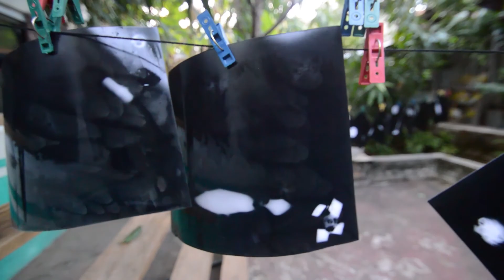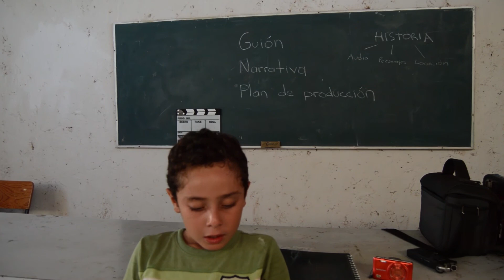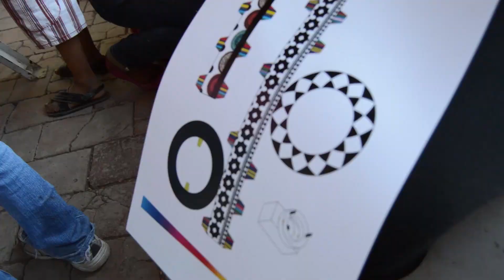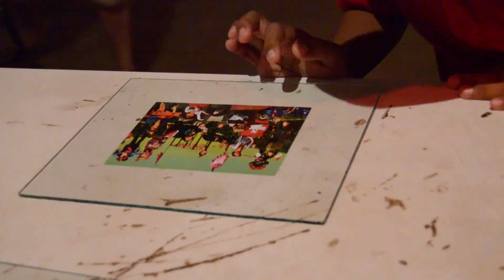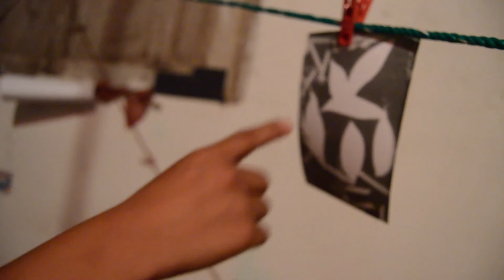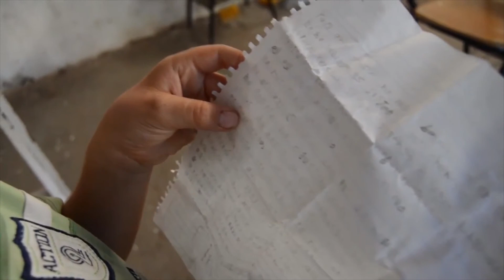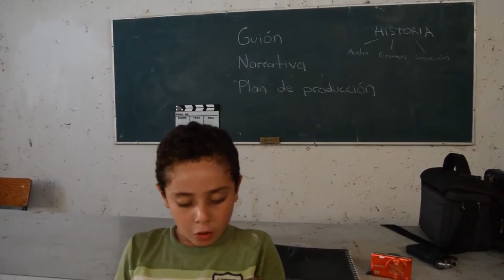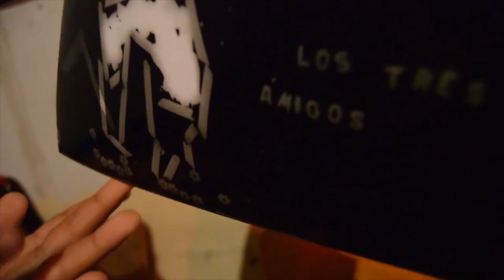Chaneques DØK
GuaridaDeImaginarios Acompañamiento @ taller de fotografía & animación para niños en busca de "Historias de Chaneques" impartido por la artista multidisciplin@ Margarita Delgado, un proyecto financiado por "Cultura para la Armonía" en la Tierra Caliente del Balsas.

2015 / Michoacán / DSLR